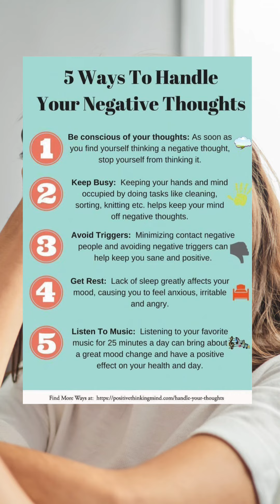Embark on Your Wellness Journey: Healthy Tips &Tricks! 🌱💪BeHealthy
🔥 Follow @chillstar08wealthflow IG
🔥Follow @chillstar08
🔥Share👉with who need to 👀 🌟For more info 🔗in bio 🌟
🔥 Follow @chillstar08wealthflow IG
🔥Follow @chillstar08
🔥Share👉with who need to 👀 For more info and content, Embark on a transformative journey towards holistic well-being with our guide, "Nourishing Wellness: Fitness-Fueled Weight Loss through Healthy Eating Habits." 🌱💪 Dive into a comprehensive approach that integrates fitness, promoting a vibrant and healthier lifestyle. Explore mindful EatingBehaviour, adopt a wholesome HealthyDiet, and cultivate sustainable HealthyEatingHabits for a well-rounded well-being. Join the movement of HealthAndFitness, prioritizing your health and embracing positive changes that resonate with your fitness goals. This journey is not just about losing weight; it's about empowering your health, nourishing your body, and fostering a positive mindset that lasts a lifetime.
Embark on a holistic journey towards a healthier you with our guide on "Nourishing Wellness: Fitness-Fueled Weight Loss through Healthy Eating Habits." 🌱💪 Explore a transformative blend of BeHealthy HealthyLifestyle HealthyHabits, and HealthAndFitness. Delve into mindful EatingBehaviour, adopt a wholesome HealthyDiet, and cultivate sustainable HealthyEatingHabits. This comprehensive approach integrates fitness, empowering your weight loss journey. Join the movement towards a vibrant, healthier lifestyle, making informed choices for your overall well-being. It's time to prioritize your health, elevate your fitness, and embrace positive changes that last a lifetime!